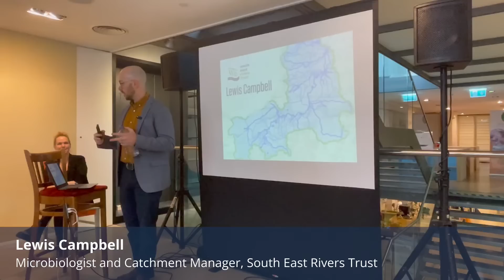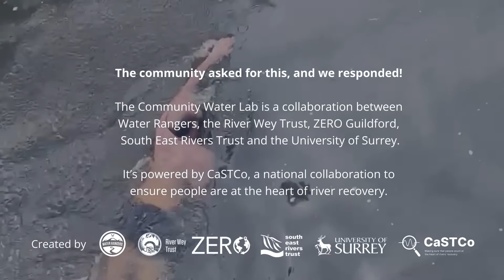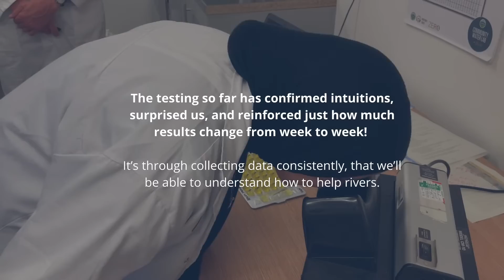Introducing the Water Rangers Community Water Lab at ZERO Guildford!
The Community Water Lab at ZERO is run by passionate volunteers who have questions about the River Wey catchment region. We test for E.coli every week at community-determined locations using IDEXX Colilert and using Whirl-pak for sample collection.

We're based in the climate action centre, ZERO Guildford, and are a collaborative effort between Water Rangers, the RIver Wey Trust, ZERO Guildford, South East Rivers Trust, University of Surrey, the Wey Landscape Partnership, community members and more. Thank you for our seed funding, Godalming Town Council!

This innovative lab is part of the efforts of CaSTCo, a national collaborative of over 80 partners, working to ensure people are part of river recovery.